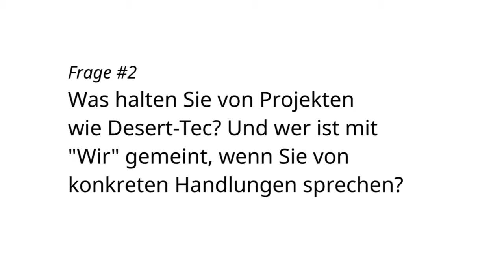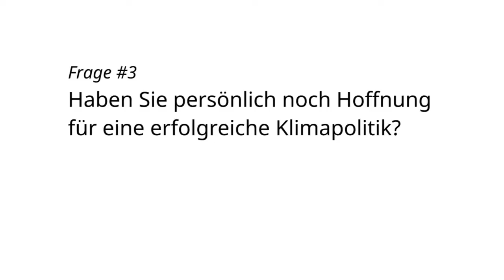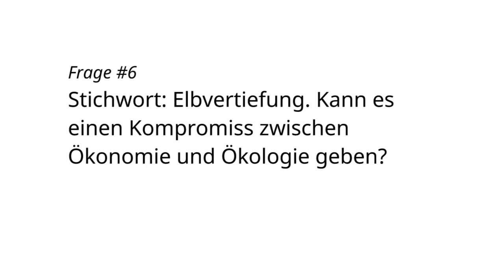Klaus Töpfer: Klimapolitik ist Friedenspolitik | Leuphana 2015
"Klimapolitik ist Friedenspolitik. Ausblick auf die COP 21 Paris"
Vortrag von: Klaus Töpfer (Exekutivdirektor des Institute for Advanced Sustainability Studies (IASS) in Potsdam)
Leuphana Konferenzwoche 2015: Klima. Wandel. Gerechtigkeit.
Ort: Lüneburg, 24.-26. Februar 2015

Inhalt:
Wie lässt sich Klimapolitik auf internationaler Ebene gerecht gestalten? Diese Frage begleitet den Politiker Klaus Töpfer schon lange. Von 1987 bis 1994 war er Bundesumweltminister und von 1998 bis 2006 Exekutivdirektor des Umweltprogramms der Vereinten Nationen (UNEP). In seinem Vortrag berichtet er von seinen Erfahrungen in der Klimapolitik und schlägt Lösungsansätze auf nationaler und internationaler Ebene vor.

Der westliche Wohlstand basiert auf der Nutzung natürlicher Ressourcen zur Gewinnung von Energie. Die hierdurch entstandenen Klimakosten müssen jedoch alle Menschen und Staaten der Erde tragen. Die Abwälzung dieser Kosten auf die Länder des globalen Südens haben Gerechtigkeits-, Verteilungs- und Umweltproblenme geschaffen, die in Zukunft zu Konflikten führen werden. Erfolgreiche Klimapolitik ist deshalb für Klaus Töpfer Friedenspolitik.

Er sieht die großen Industrienationen wie Deutschland in der Verantwortung, Entwicklungsperspektiven in den sich entwickelnden Ländern zu schaffen um Konflikten vorzubeugen. Die Entwicklung und der Aufbau neuer Technologien zur Gewinnung von Energie sind für ihn der Schlüssel hierzu. Gleichzeitig sollten die Industrienationen durch Verhaltensänderungen „Zuhause“, d.h. etwa durch die Abkehr von fossilen Energieträgern, die notwendige Glaubwürdigkeit herstellen, um Schwellen- und Entwicklungsländer von alternativen Entwicklungspfaden zu überzeugen.